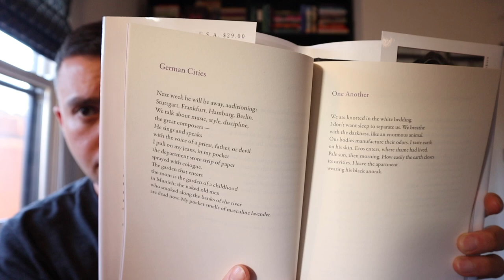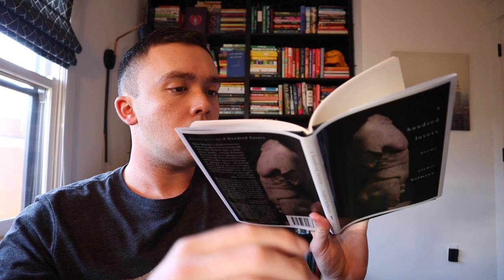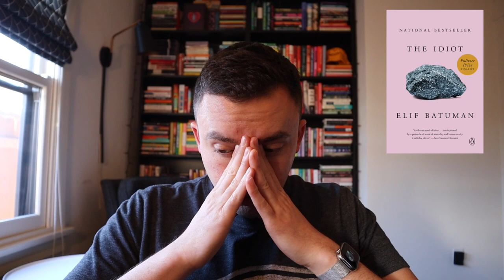February Reading Wrap Up | 2022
Books Mentioned:

Last Resort by Andrew Lipstein
Hurricane Girl by Marcy Dermansky
A Hundred Lovers by Richie Hofmann
Cold Enough for Snow by Jessica Au
Hell of a Book by Jason Mott